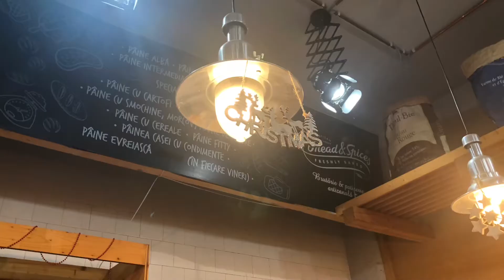Shopping 🛍 & Dine in Bucharest during St. Andrew’s Day 30 Nov 2019